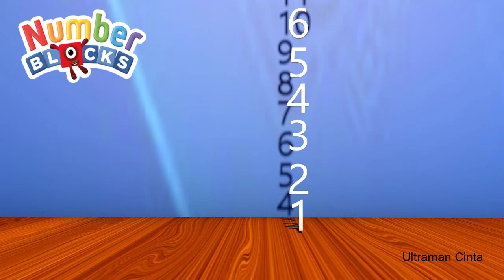Looking For Numberblock Step Squad 100 blok Standing Tall Number Pattern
Alphabet Lore A - Z Alphabet Lore A Learn to Count Numberblocks Step Squad 1000 to 20000 Thousands_

Numberblock Counting Club 1000 to 20 000 vs Club 11 000 to 20 000 HUGE Standing Tall_